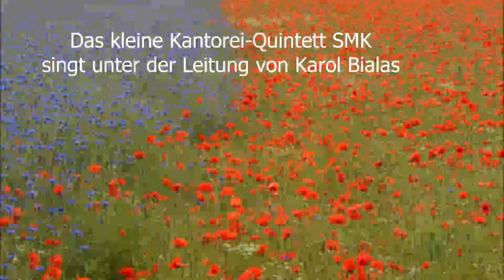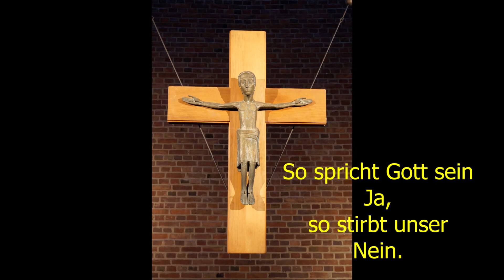Suchen und fragen GL 457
Suchen und Fragen

1) Suchen und Fragen, hoffen und sehn,
miteinander glauben und sich verstehn,
lachen, sich öffnen, tanzen befrein:
So spricht Gott sein Ja, so stirb unser Nein.
So spricht Gott sein Ja, so stirbt unser Nein.

2) Klagende hören, Trauernde sehn,
aneinander glauben und sich verstehn,
auf unsre Armut lässt Gott sich ein:

3) Planen und Bauen, Neuland begehn,
füreinander glauben und sich verstehn,
leben für Viele, Brot sein und Wein;

T: Michel Scouarnec
Ü: Diethard Zils
S: H.M. Lonquich
Gesungen vom kleinen Kantorei-Quintett SMK Sindorf
unter der Leitung von Karol Bialas 2020.